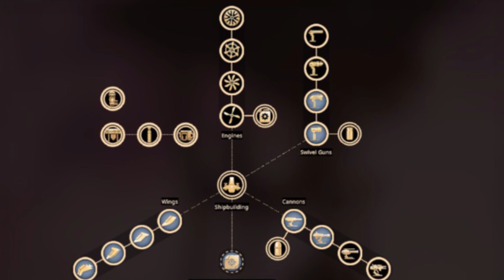WORLDS ADRIFT - 2019 OVERVIEW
Help the community grow for free by following on social media, sharing, liking, and commenting your feedback and thoughts below! If there are any errors in my video be nice about it im just a kid lol. I mainly play rpg games, and other games that are open world or simply look enjoyable. Its so cool that you read the description!

I love all my subscribers and my goal is not to get huge but to create a cool calm and collected community of people that can hang out and make friends and talk about whatever they want.